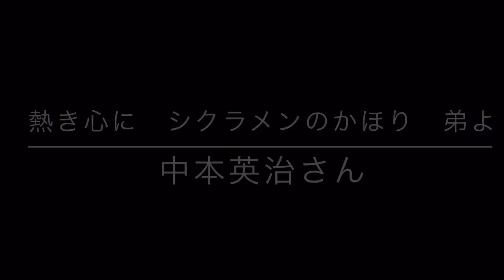熱き心に シクラメン のかほり 弟よ （街中を歌で元気に推進会）昭和歌謡の達人中本英治さんの昭和演歌 昭和９５年１１月１４日１